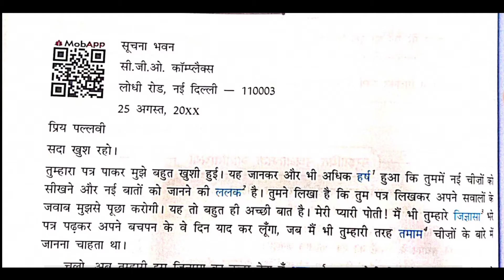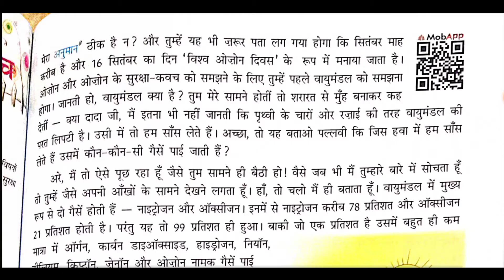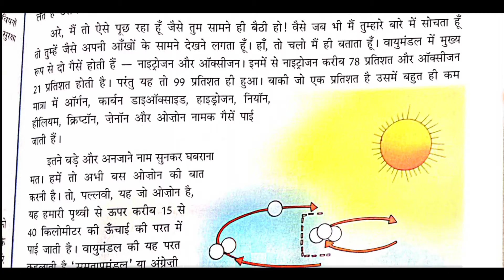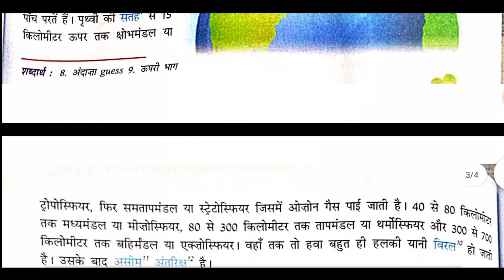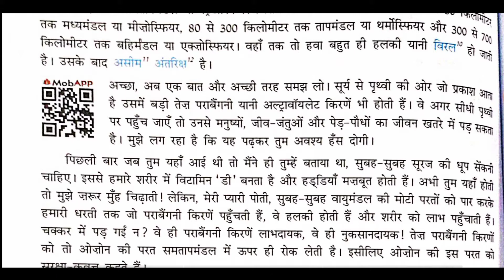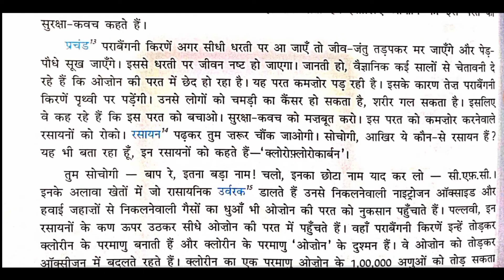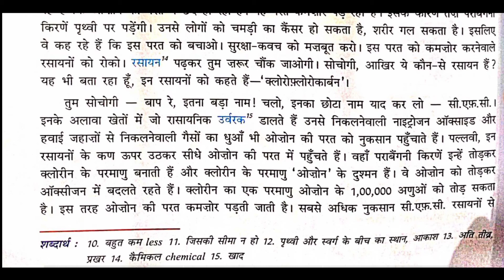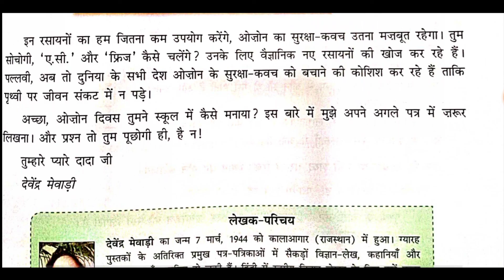धरती का सुरक्षा -कवच | Class 8 Hindi Chapter 12 full explanation ICSE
धरती का सुरक्षा -कवच | Class 8 Hindi Chapter 12 full explanation ICSE icse Full Explanation हिंदी मे